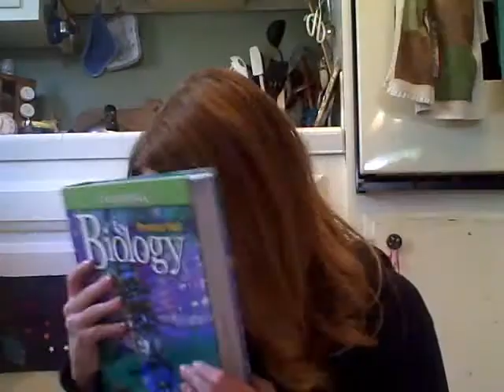Good Ol' Fashioned Vlog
Randomness. I'm sorry.

And I fail at speaking proper English.

Oh, and for some reason I am incapable of not using a fake accent in my videos. Hmm.